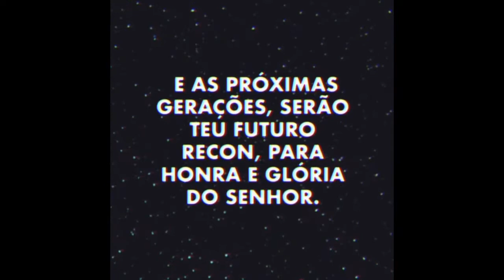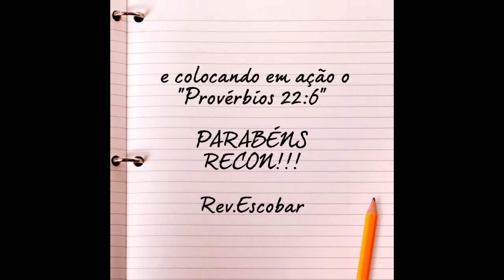Deptº Infantil | 8ª Aulinha de Domingo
9h | Domingo 26/07/2020

DÍZIMO | OFERTAS | CONTRIBUIÇÕES
Catedral da Reconciliação
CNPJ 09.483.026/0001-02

Santander | Ag 3686 Conta 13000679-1

Itaú | Ag 8251 Conta 35772-2

Bradesco | Ag 3453 Conta 45779-5

Caixa | Ag 3018 Conta 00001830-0 Operação 003

CONTATO
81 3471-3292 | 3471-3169